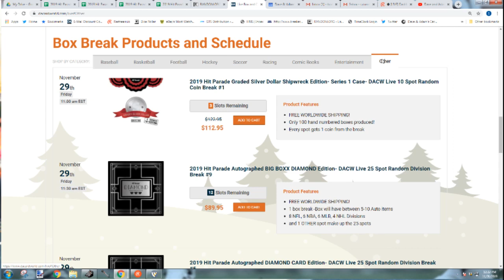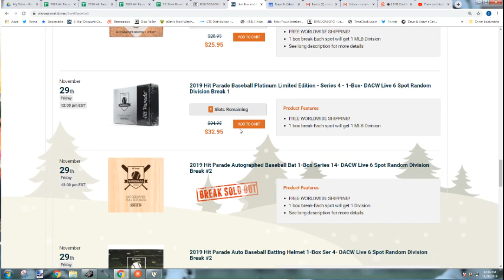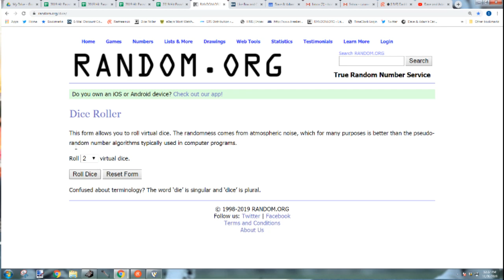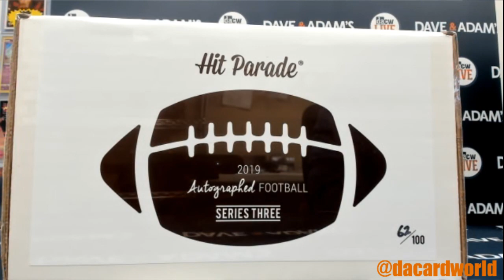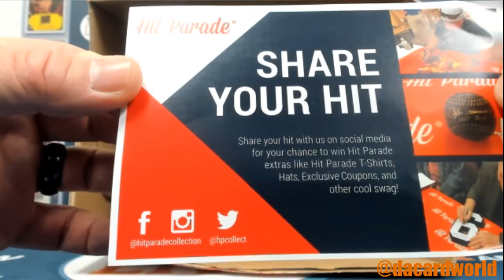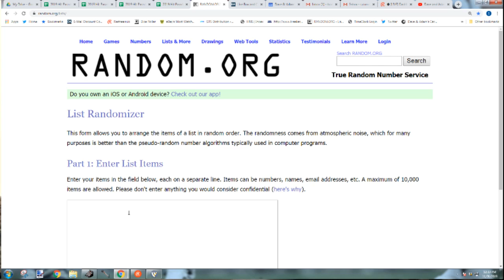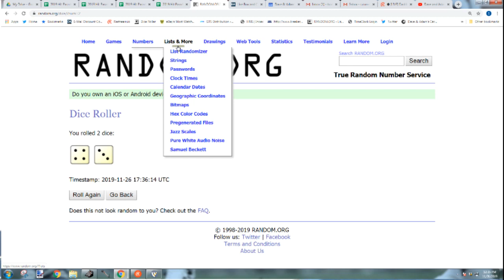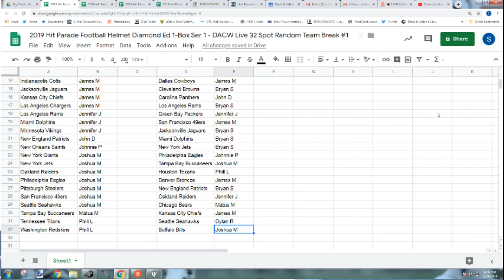Hit Parade Football Breaks: Mini Helmet 1, Football 1, 1st Round Jersey 5 and Diamond Helmet 1